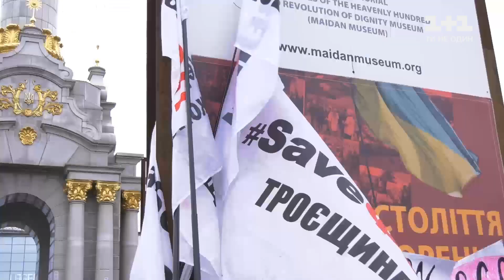Какая ситуаця с ФОПами на Майдане?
UA - Податковий Майдан, який вчора заблокував рух у центрі столиці, не розходиться. Проїзд центром міста відновили, але мітингувальники налаштовані рішуче і не планують йти, поки влада не виконає їх вимоги. Яка зараз ситуація на Майдані ФОПів, дивіться у нашому відео.

RU - Налоговый Майдан, который вчера заблокировал движение в центре столицы, не расходится. Проезд по центру города восстановили, но митингующие настроены решительно и не планируют идти, пока власти не выполнят их требования. Какая сейчас ситуация на Майдане ФОПов, смотрите в нашем видео.